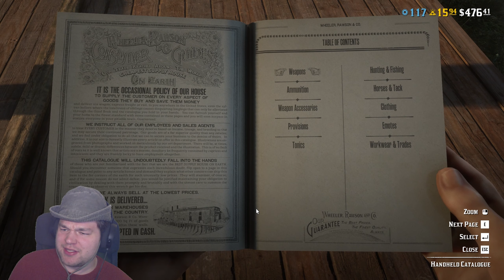The most Profitable Bounty in Rdr2 online Tobin Winfield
In this video I do the most proftiable bounty in rdr2 online. This legendary bounty is called tobin winfield. Rdr2 is a open world cowboy game.